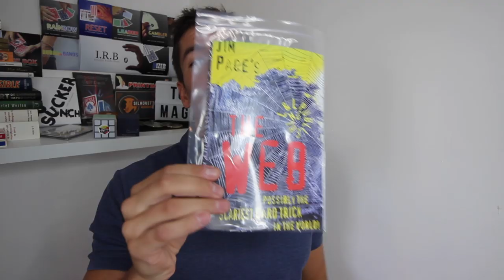Le TOUR DE MAGIE parfait pour HALLOWEEN (MAGIC PRANK)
SUIVEZ-MOI !